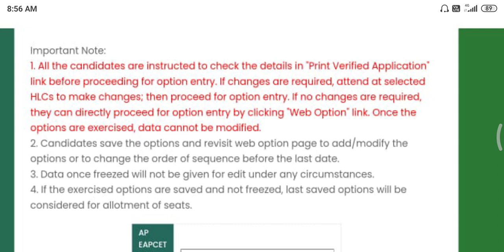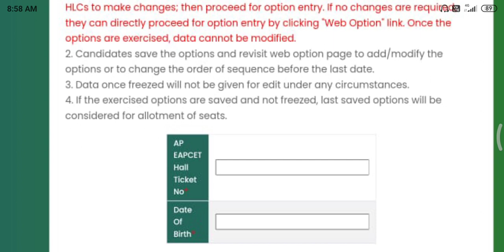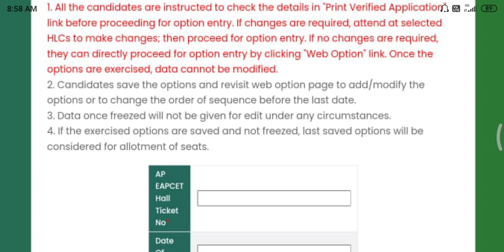eapcet Weboptions not freezed | ap eapcet latest news | ap eamcet weboptions lock Options not freeze